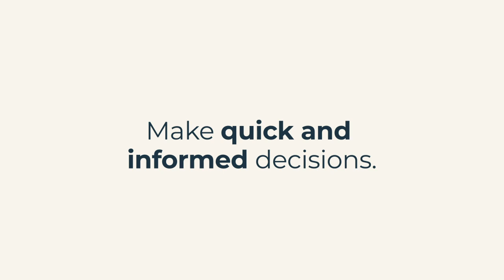NRC nephrOn Introduction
Decentralized, encrypted chat & collaboration powered by nephrOn

Regards / Herzliche Grüße

Gina Lattila and Fabian Berger

Please use this link to set up an appointment/meeting with us.